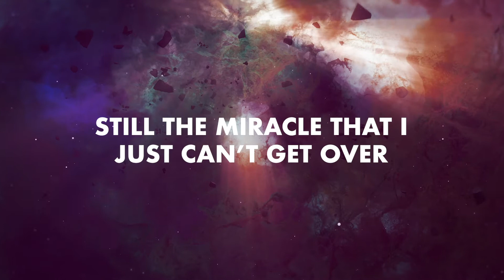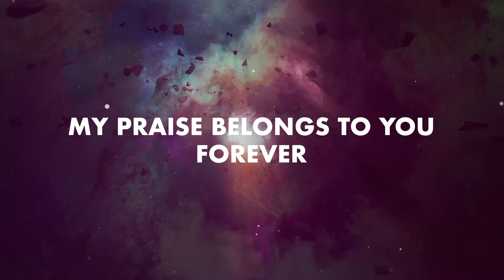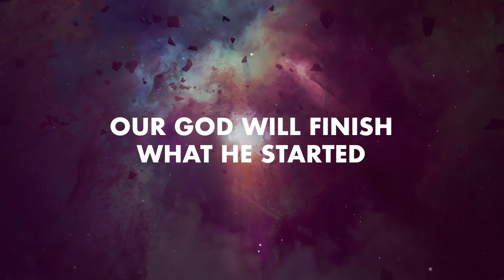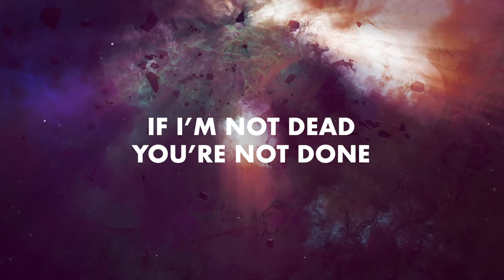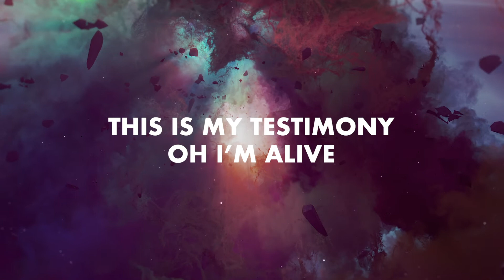My Testimony (Lyric Video) - LCC Global United Worship (Cover)